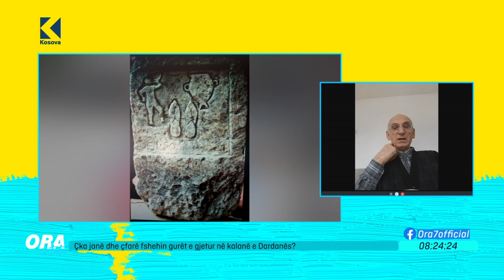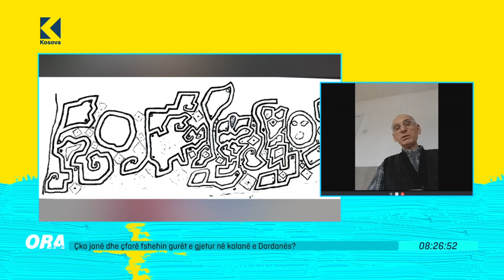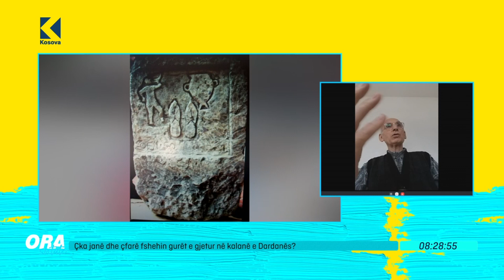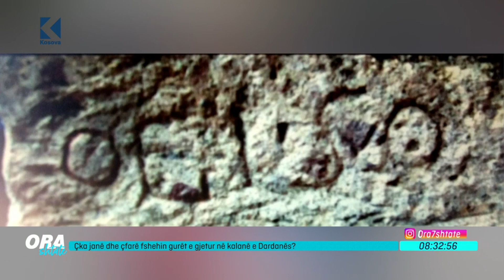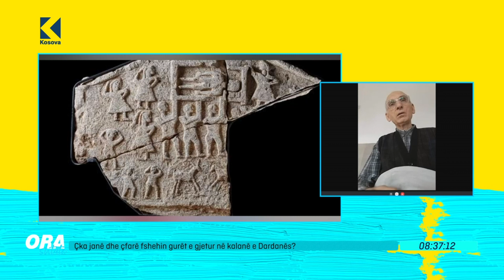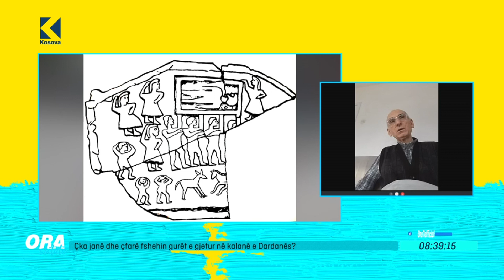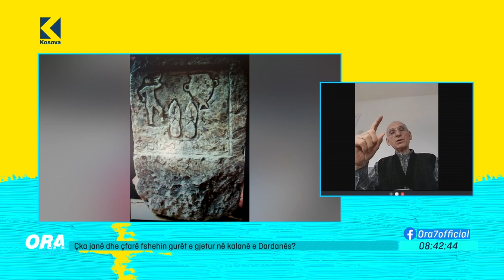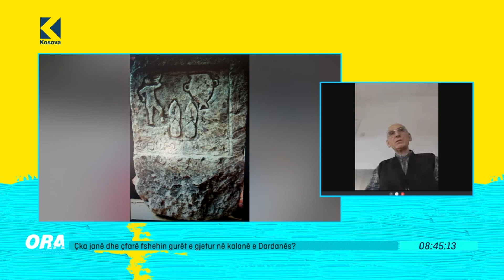Ora 7 - Çka janë dhe çfarë fshehin gurët e gjetur në kalanë e Dardanës?